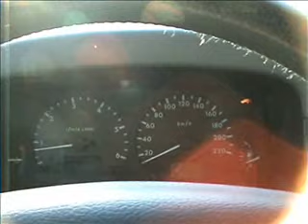Landrover Discovery II Td5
Landrover Discovery II Td5 short impression